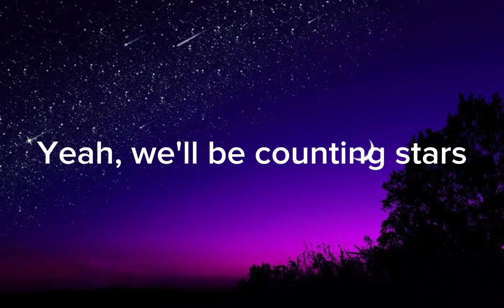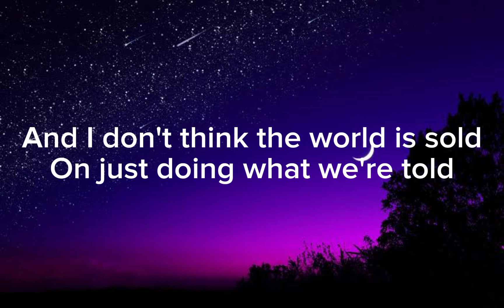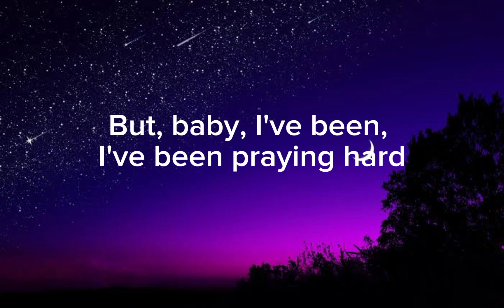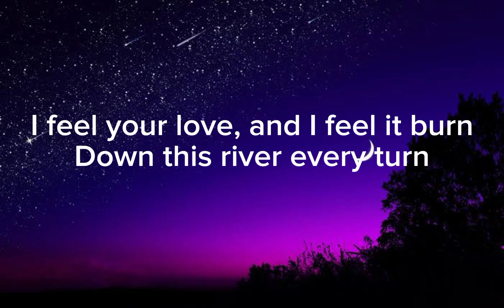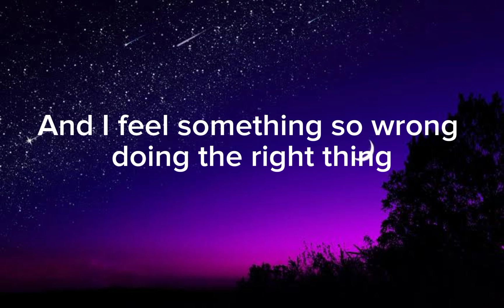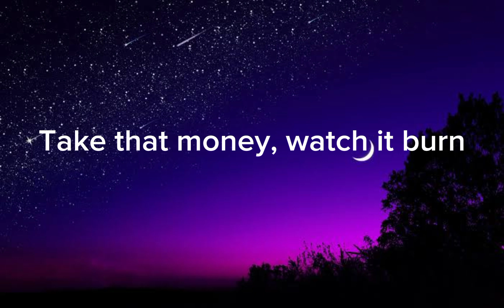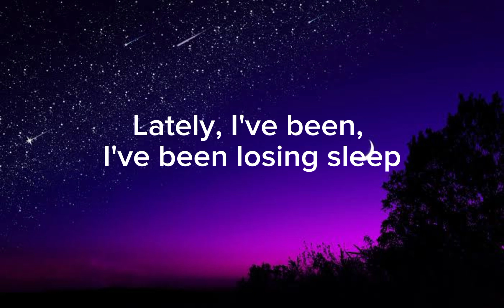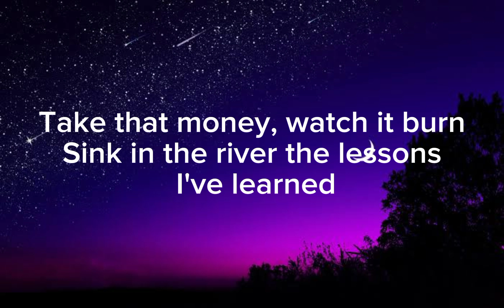OneRepublic_-_Counting_Stars - music (lyrics)